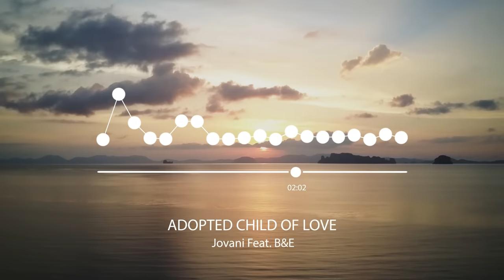Jovani feat. Beissoul & Einius - Adopted Child Of Love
Camera and video edit : SYKER.NET